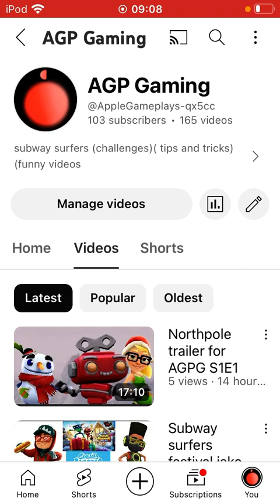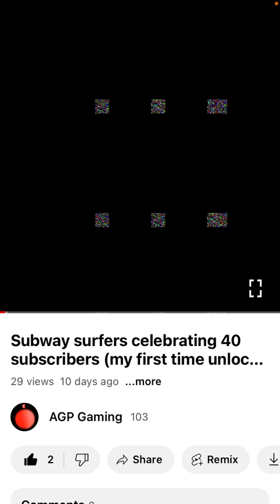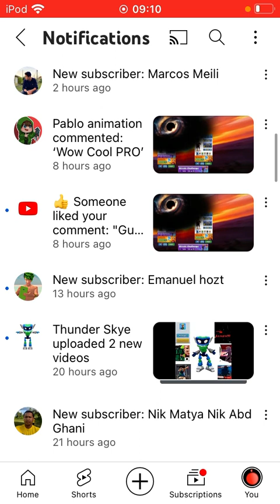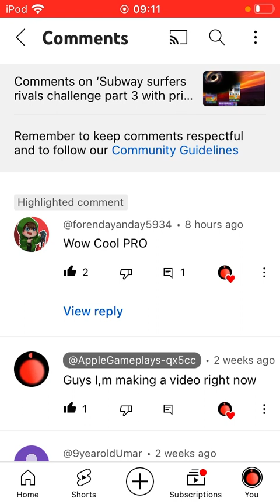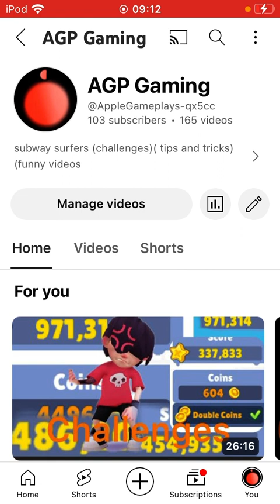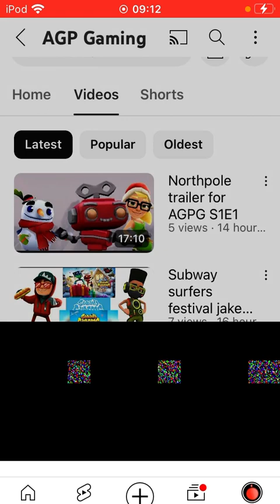Celebrating 100 subscribers 🥳